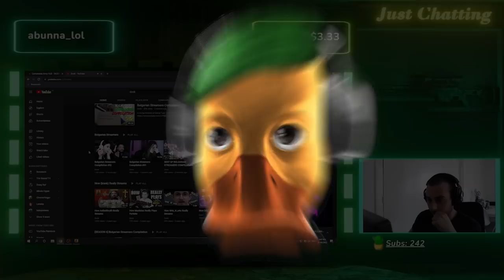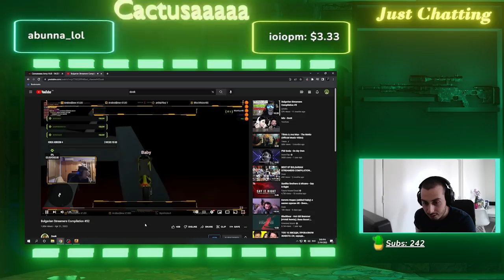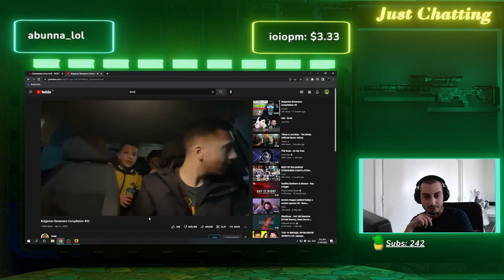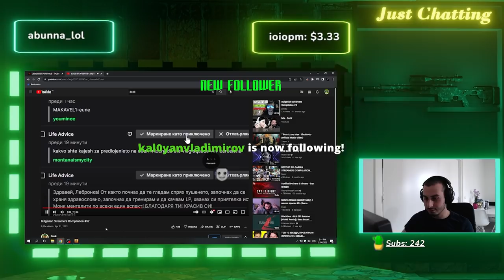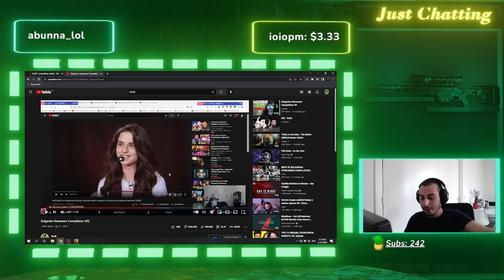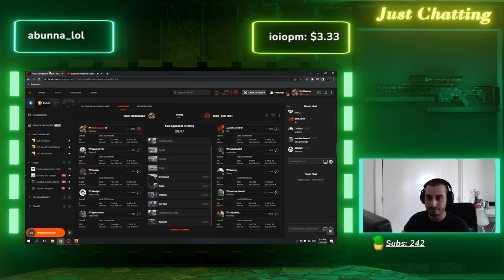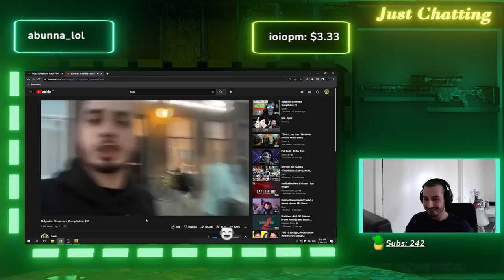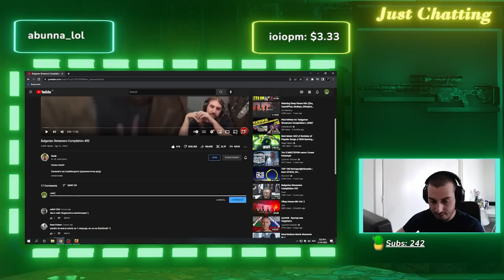Cactusaaaaa реагира на "Bulgarian Streamers Compilation #52"